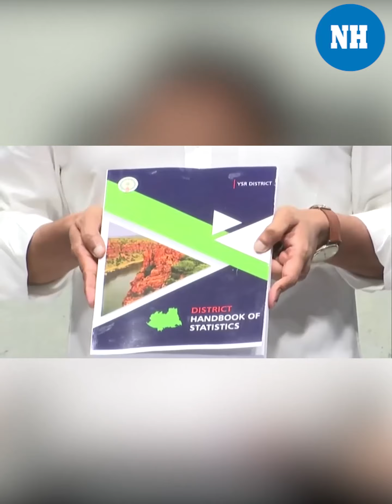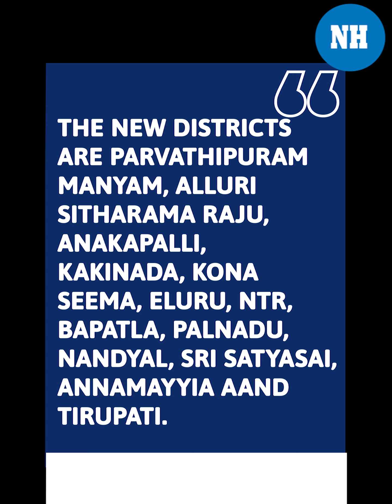Andhra Pradesh CM virtually inaugurates 13 new districts-Check full list here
Andhra Pradesh on April 4, 2022 got a new map as Chief Minister YSJaganMohanReddy inaugurated 13 new districts in the state. The new districts, which have been carved out from the existing 13 districts, increased the number of districts in the state to 26. The move is aimed at the decentralisation of governance and balanced development.